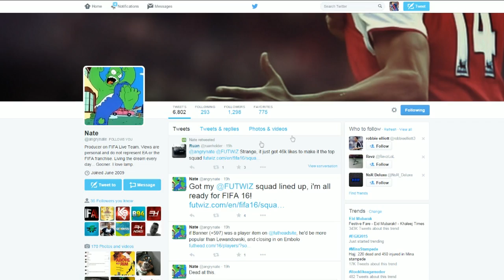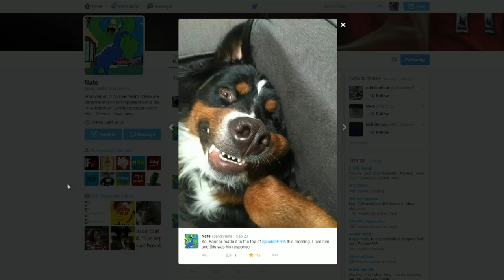RONALDO & MESSI IN 1 PACK?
FIFA 16 MYTHS AND HIDDEN SECRETS!

FIFA 16 ULTIMATE TEAM MYTHS!

WHAT FIFA MYTHS ARE THERE?